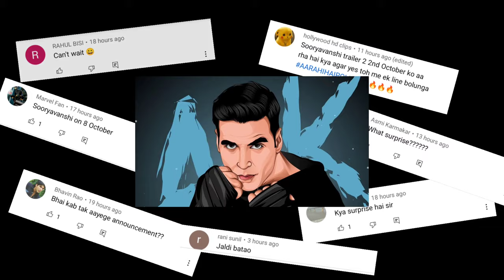Big Announcement Reveal? - Sooryavanshi?, Prithviraj? , Bacchan Pandey? , RamSetu? | Akshay Kumar!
hey guys surprise reveal this video so you watch End the video!

Extra tag,
Sooryavanshi 2nd Tralier, Sooryavanshi, Sooryavanshi Release Date?, Sooryavanshi Akshay Kumar, Akshaykumar, Rohit Shetty, Sooryavanshi Full Movie, Sooryavanshi Songs, CapeOfGoodFilms,
Prithviraj official teaser, Prithviraj Official Tralier, Prithviraj Songs, Prithviraj Full Movie, Prithviraj Akshay Kumar, Prithviraj Release date?, Prithviraj YRF, Dr Chandra Prakash Dwivedi, Prithviraj CapeOfGoodFilms,

CAPEOFGOODFILMS, CapeOfGoodFilms, capeofgoodfilms, GoodFilms, Akshay Kumar CapeOfGoodFilms,

AKSHAY KUMAR CAPEOFGOODFILMS?